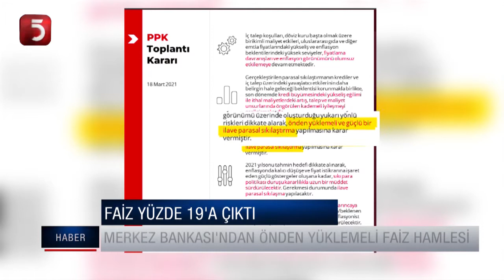''Merkez Bankası'ndan Faiz Hamlesi''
TV5 uydu bilgileri:
TÜRKSAT 3A/4A
Frekans: 12729
Sembol: 30000
Polarizasyon: V (Dikey)